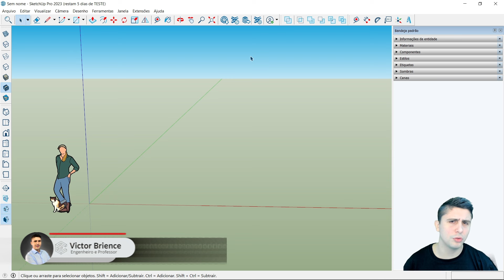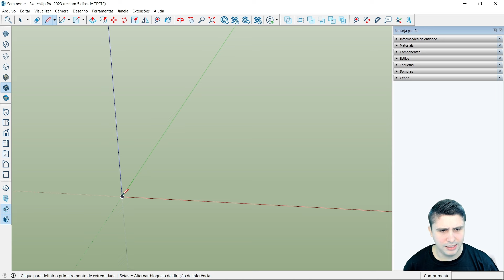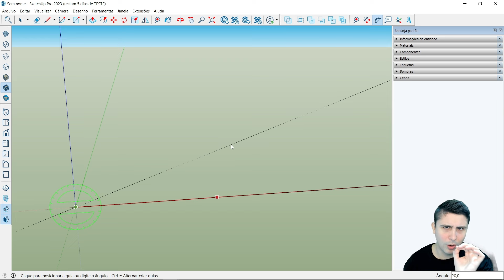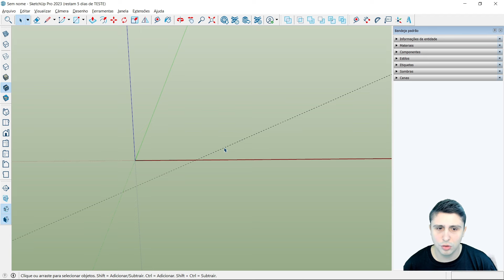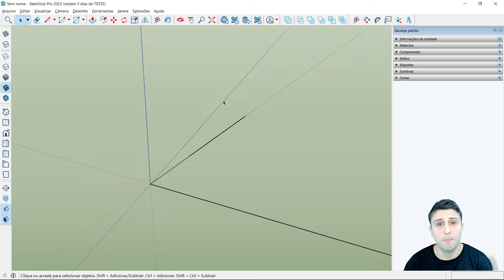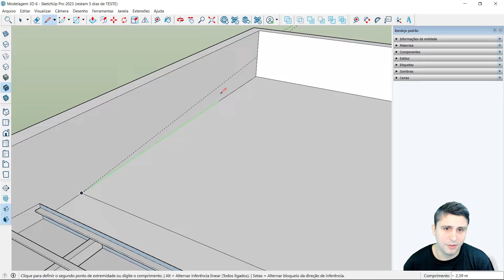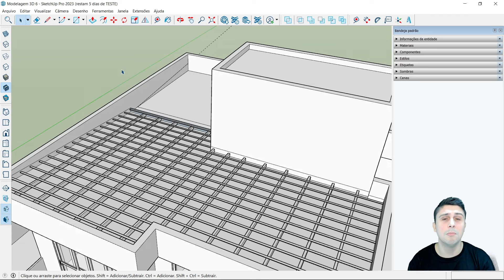Ferramenta Transferidor do SketchUp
Aprenda a utilizar a ferramenta de transferidor no SketchUp

Nesse vídeo vamos aprender a utilizar a ferramenta de transferidor do SketchUp, que serve para transferir ângulos, criando linhas auxiliares.

Em muito situações é necessário saber qual é o ponto certo de angulação, para diferentes tipos de modelagem, e é nesse momento que precisamos utilizar essa ferramenta.